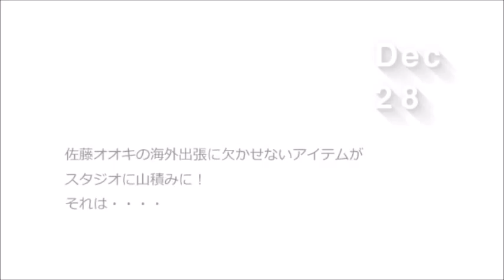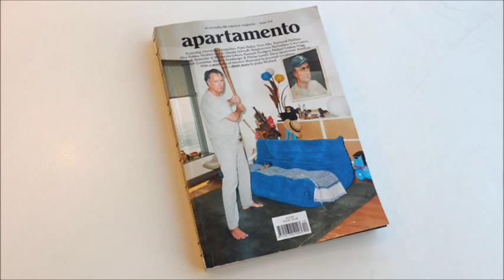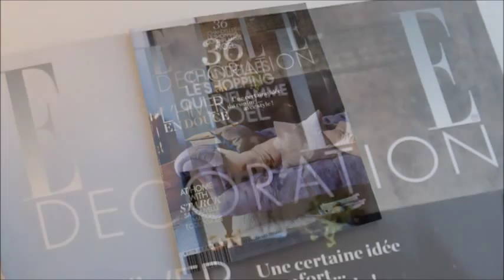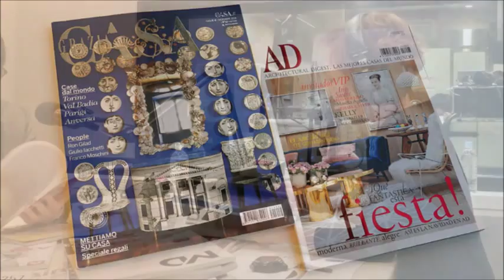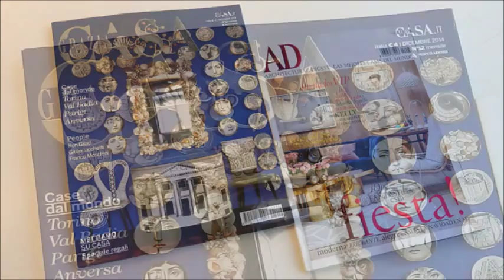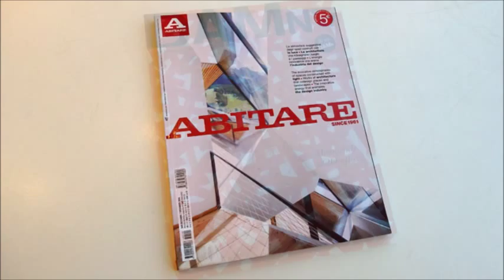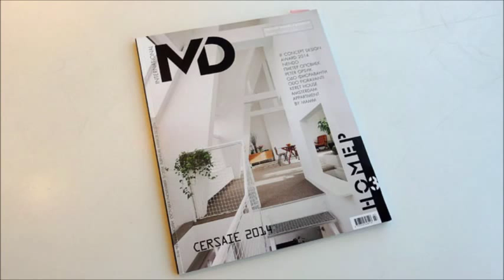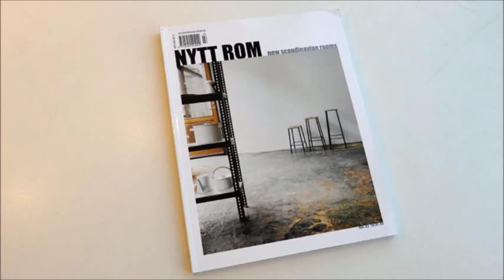CREADIO [20141228- OA]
デザイナー佐藤オオキとクリス智子がナビゲートする81.3J-WAVEのラジオ番組­­­「CREADIO」のYouTube版ダイジェストです。

2014年12月28日の放送では、佐藤オオキの海外出張に欠かせない「雑誌」を紹介。最新のデザイントレンドを発信する世界のデザイン/インテリア雑誌。この雑誌は欠かせない！という1冊は・・・